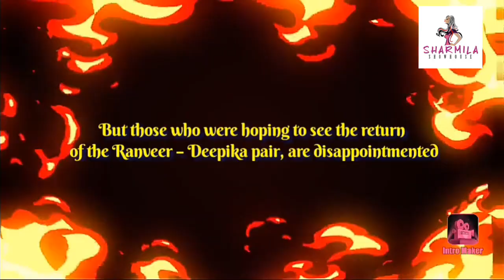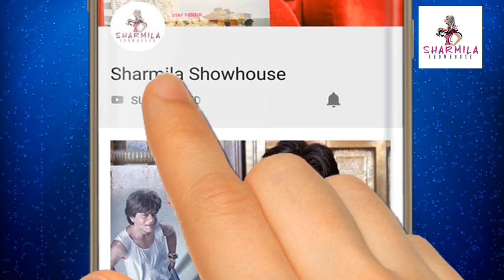রণবীরের সমান পারিশ্রমিক? ছবি থেকে বাদ দীপিকা | Deepika Padukone| Ranveer Singh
রণবীরের সমান পারিশ্রমিক? ছবি থেকে বাদ দীপিকা | Deepika Padukone| Ranveer Singh| Bollywood